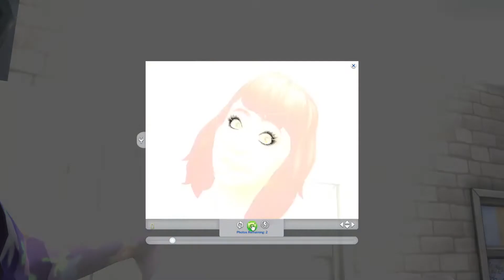US Challenge Part 14 Working on more skills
This is the Ultimate Sim Challenge. This sim needs to learn all skills, do all careers and pretty much anything you can possibly do in the Sims 4. Let's see how this goes. LOL

Origin ID: Tiger_Lover_78

Outro music free to use from YouTube